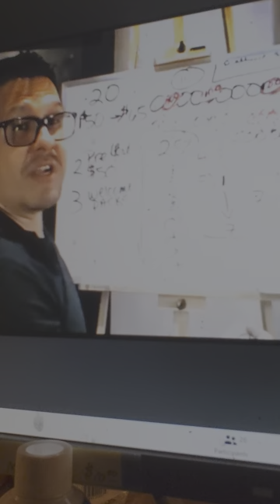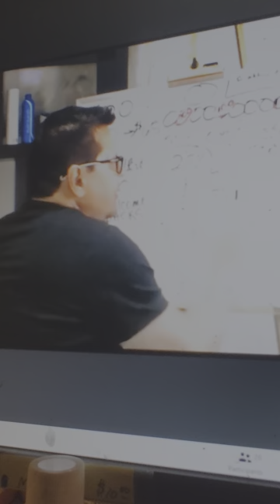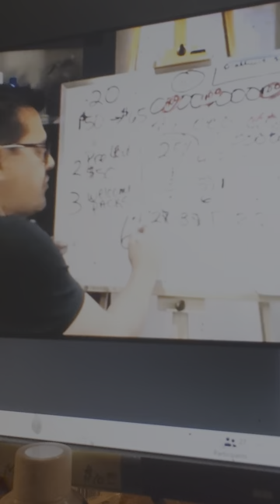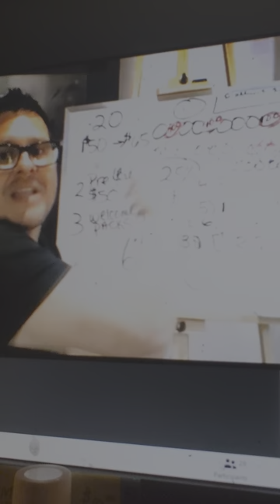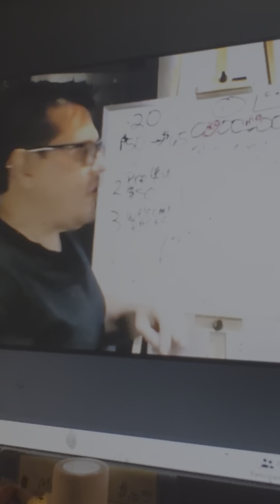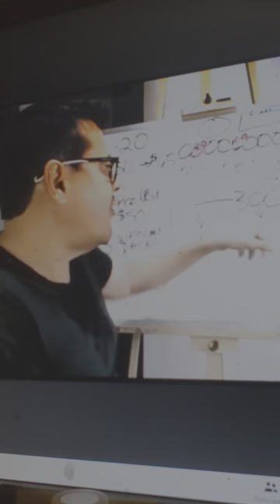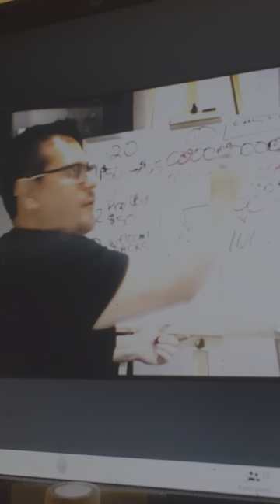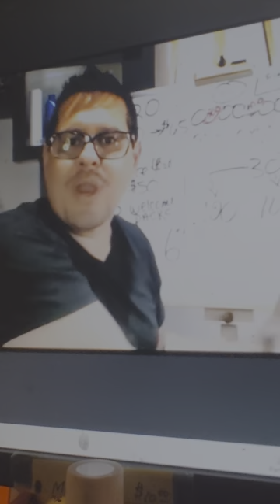POWER OF 3 Insurance = potentential extra $250 or $1500 bonus every month . Explained.